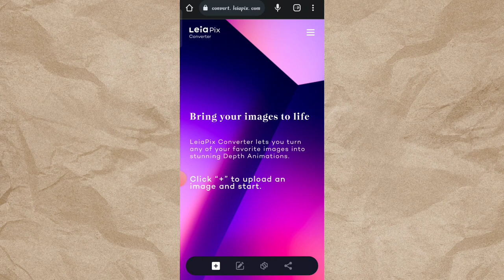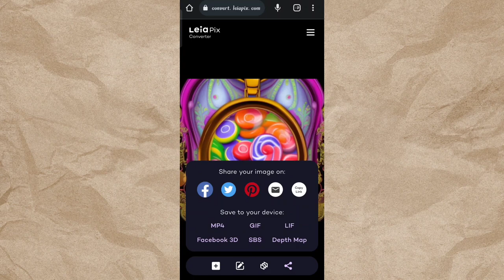💯 Free Convert Normal Photo Into 3D Moving|| Leiapix|| Income In Square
In This video we gonna talk about the simple picture convert into 3d ,How to convert these pictures into 3d detailed in this video .We are using leiapix website